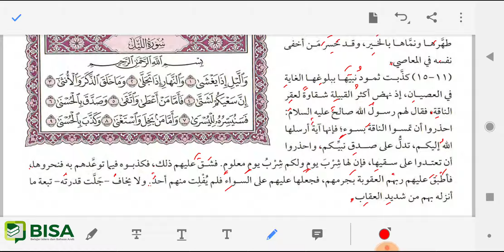Tafsir Al Qur'an Harian 32: Asy Syams